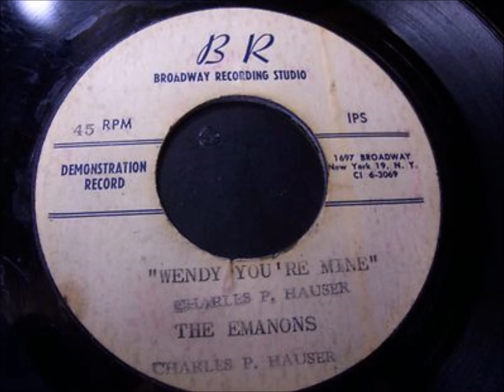Emanons - Wendy You're Mine / Canadian Sunset - Unreleased Demo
Broadway Recording Studio 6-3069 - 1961 - DOOWOP - VOCAL GROUP HARMONY